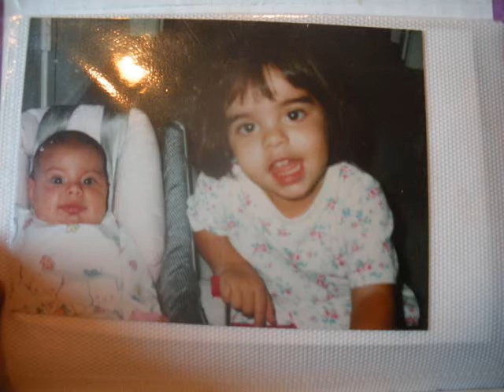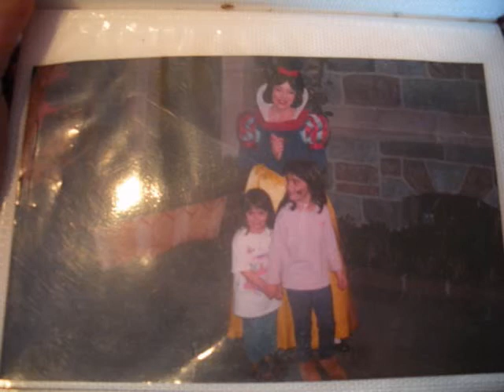omg spider!!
eh. a lot more to say. too lazy too say it. love you all! *hearthands* swim= me tired.  ehhhh my feet hurt. and i painted fire hydrents on monday :D